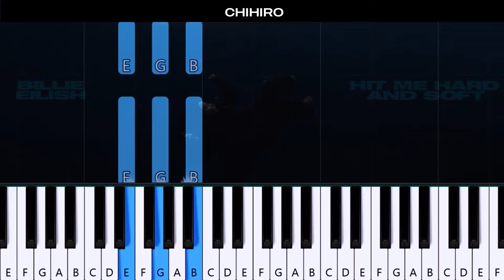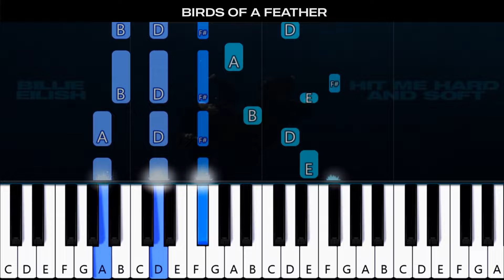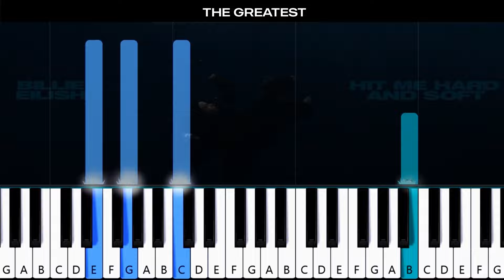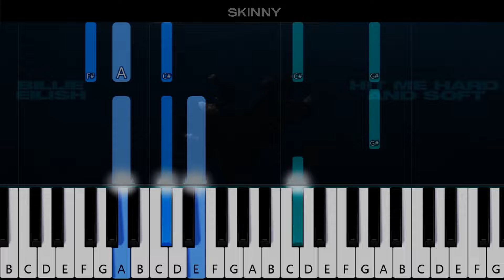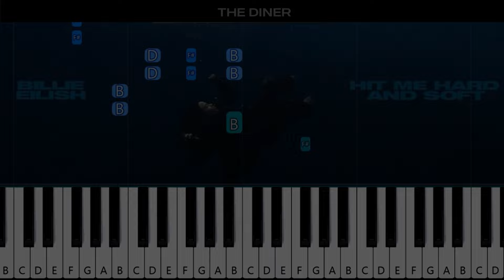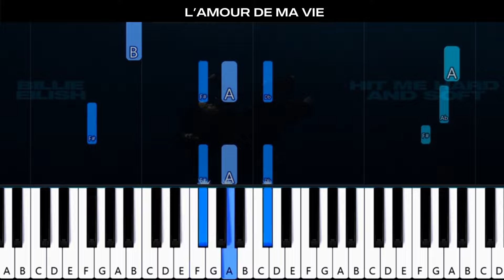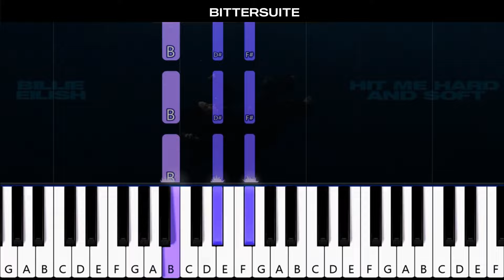10 Billie Eilish Song parts from 'Hit Me Hard And Soft' (Piano Tutorials)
How To Play 10 Billie Eilish Songs from 'Hit Me Hard And Soft' (Piano Tutorials)
00:01 BLUE
00:23 CHIHIRO
01:03 BIRDS OF A FEATHER
01:49 THE GREATEST
02:24 SKINNY
03:04 LUNCH
03:39 WILDFLOWER
04:32 THE DINER
04:52 L’AMOUR DE MA VIE
05:36 BITTERSUITE